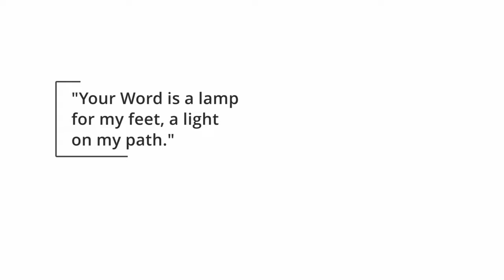How To Build | DIY | Universal Truck Bed Drawers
In this video we build a truck bed drawer system that can fit in any 3/4 Ton or bigger truck!

Using a 4x8 sheet of plywood as the width, we create a box with 2 drawers!

Using hold down anchors on top to strap in place, this will allow you to move it from one truck to another if ever needed!

The design of the tracks with bearings I picked up from Pask Makes! Heres a link to his video, check it out!

I built this for a friend and sadly have not taken pictures or video of it in place! Fit beautifully in a new F150 with a 5.5ft box.